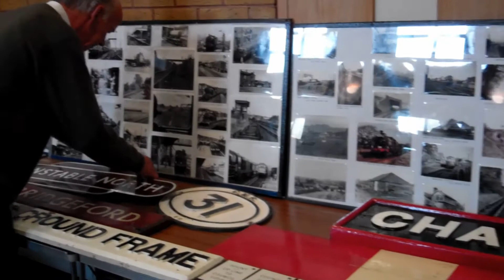Luton M.R.C. Loggies Exhibition Dunstable 2013-04-27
The Luton Model Railway Club 'O' Gauge Section who are also members of the Gauge 'O' Guild (in which they are known as "The Loggies") organised this 'O' gauge model railway exhibition at  the Salvation Army Hall Dunstable on the 27th April 2013.
Next year on Saturday 12th April 2014 Luton M.R.C. will be holding their regular bi-annual exhibition at which all of the various model railway scales and gauges will be on display,
The venue is Stopsley High School, St, Thomas's Road Luton LU2 7UX
Further details about the exhibition, club layouts / members layouts or indeed becoming a member of the club please visit our